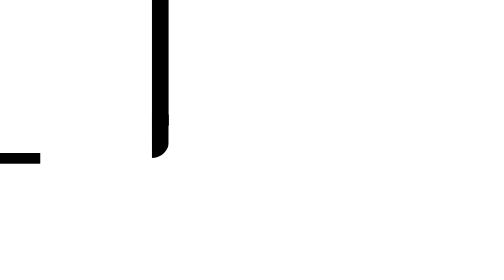King Louie feat. Leek - "Po Up Slo"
Shot by @DGainzBeats